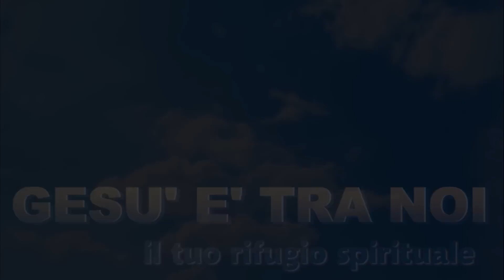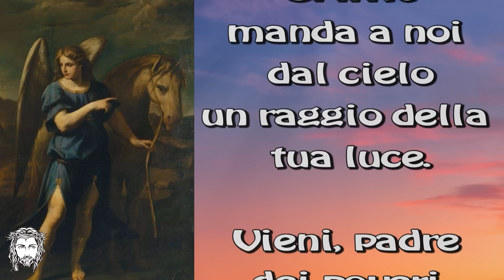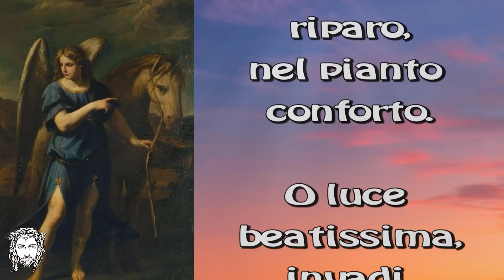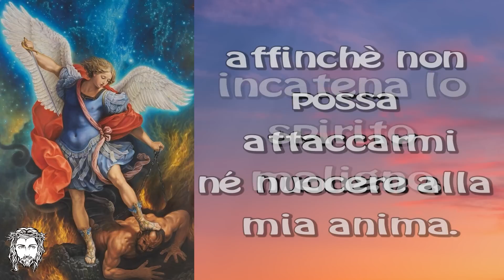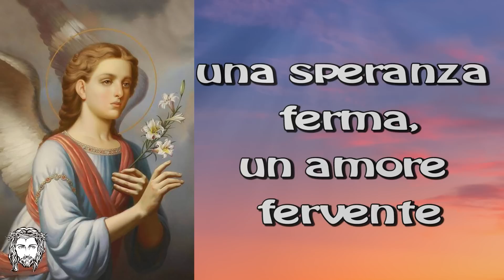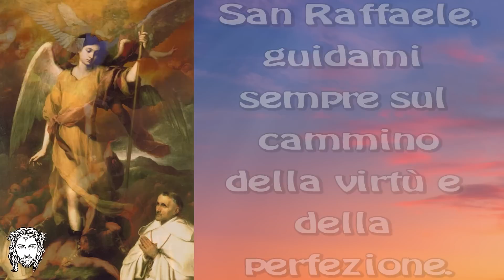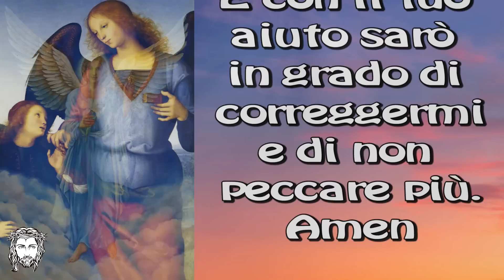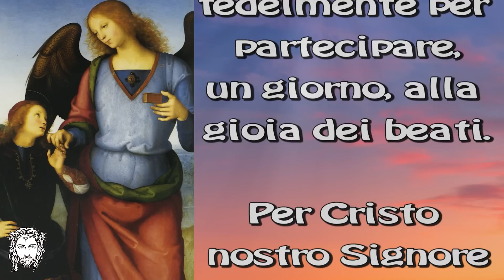26 Settembre: Novena ai Santi Arcangeli Michele, Gabriele e Raffaele contro ogni male. 7° giorno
26 Settembre: Novena ai Santi Arcangeli Michele, Gabriele e Raffaele contro ogni male. 7° giorno